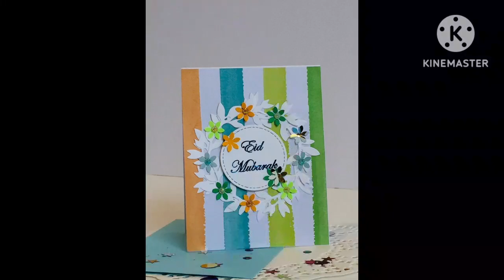Handmade eid cards/Beautiful handmade cards/easy to make cards